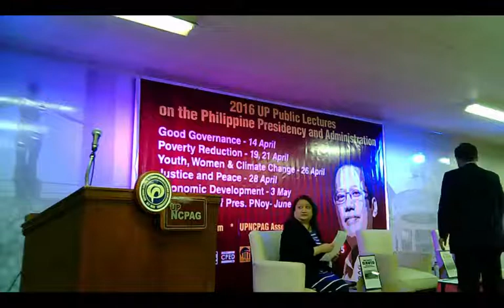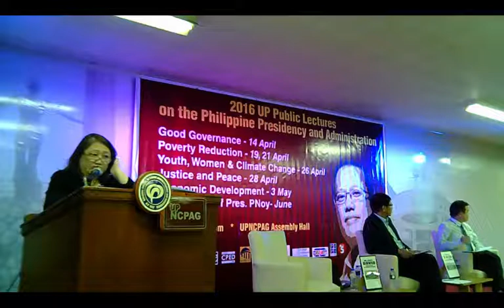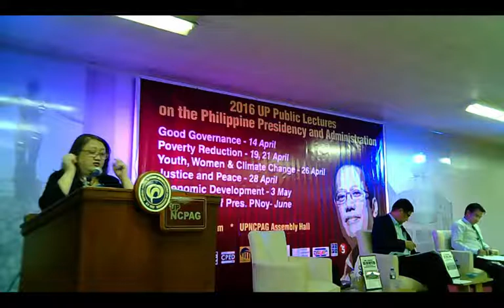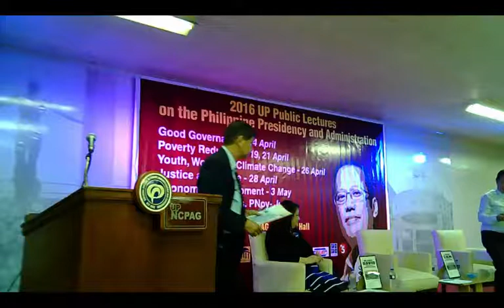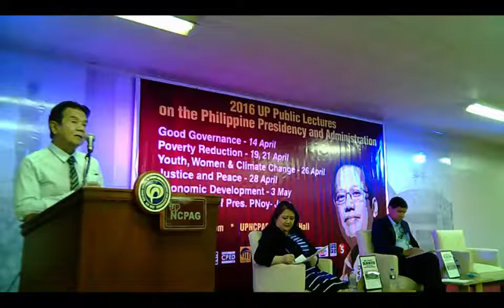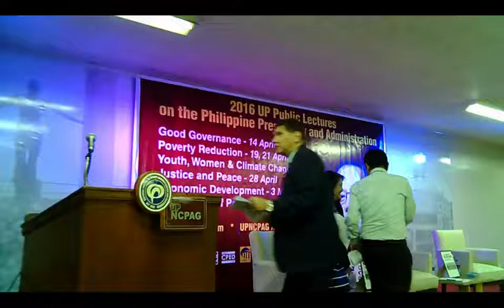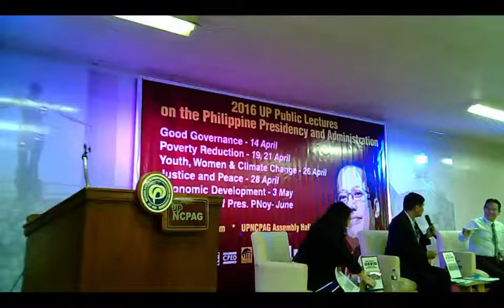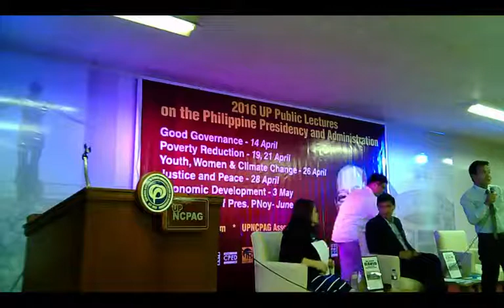UP Public Lectures on the Philippine Presidency and Administration